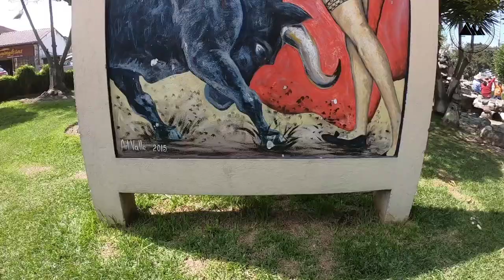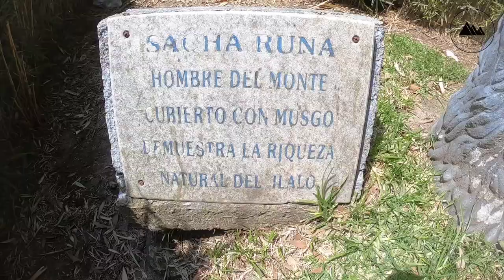la Merced pisinas de aguas termales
Hola amigos les dejo un nuevo video de este su canal aventurero en esta ocasión visita unas piscinas de aguas curativas ubicadas aquí en el valle de los chillos en la parroquia de la Merced no se olviden  de suscribirse mis amigos dejar su rico like